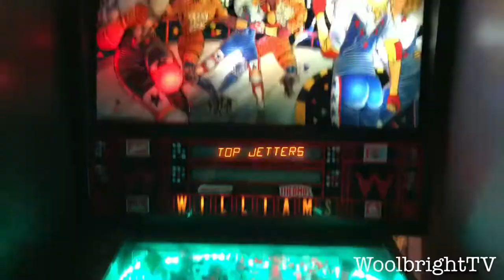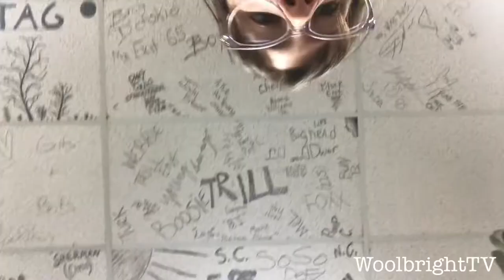WoolbrightTV: Vlog 3 BIG ANNOUNCEMENT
Vlog #3!

Third video of WoolbrightTV. Tour footage/shenanigans. Jamie QUIT HER JOB to go on tour! BIG ANNOUNCEMENT! Happy Birthday Busybody Lazybones, our first born! 🎂

Preorders for Busybody Lazybones vinyl  REMIXED AND REMASTERED by Alejandro Wong 😎
⬇️LINK HERE ⬇️

For the contest make sure to tag us and not be on private so we can take count for your share!

Take care 💙
Love, Woolbright